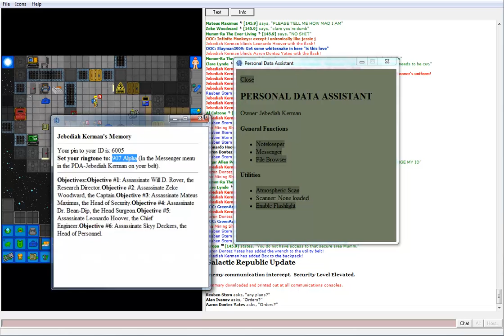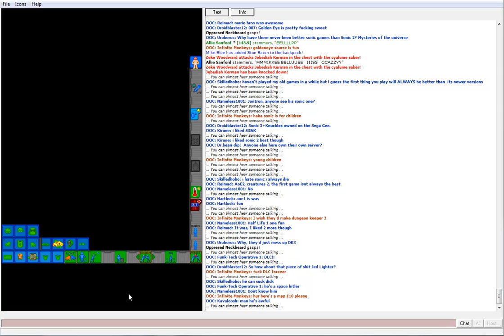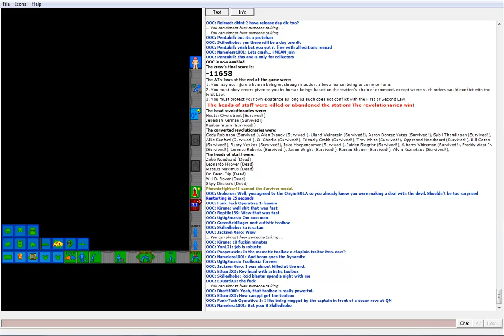Space Station 13: JK/TS: Space Revolution